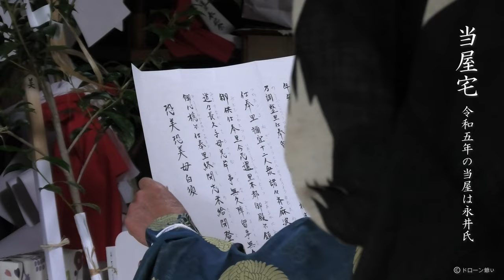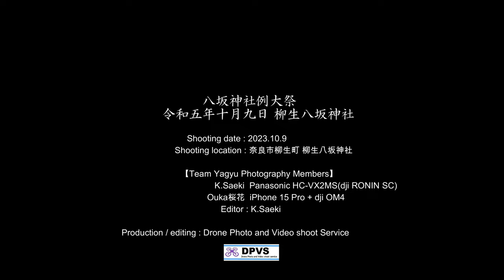柳生八坂神社例大祭 【令和5年10月9日】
柳生で古くから継承されている柳生八坂神社例大祭。以前は10月17日に執り行われると決まっていましたが、仕事を持っている村人たちの参加が厳しくなってきていることから、平成11年にその年の「体育の日」に実施することになりました。
柳生に限らずこういった地域の伝統行事は、人口減少に伴い、継続することが難しくなってきています。それでも工夫をして今年も実施されました。